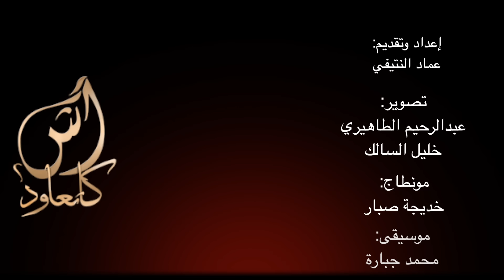Le360.ma • آش كاتعود "H-Kayne" حاتم وسيف لسان